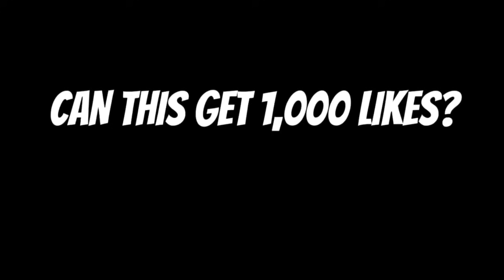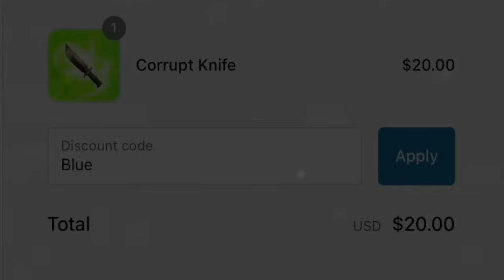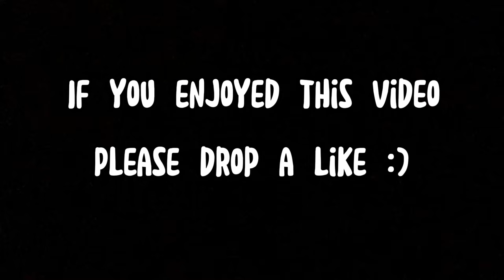Ice To Icepiercer (FULL CHALLENGE) | Murder Mystery 2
mm2.cheap is a website based on top notch customer service, great pricing and trustworthiness. They have had thousands of satisfied customers!

ABOUT ME:
Hello, I’m BlueMudd but you can call me Blue. I’ve been making murder mystery 2 content since 2021. I’ve dedicated my time to learning values and cycles so you don’t have to!

ABOUT THIS VIDEO:

Video Published: August 23, 2024